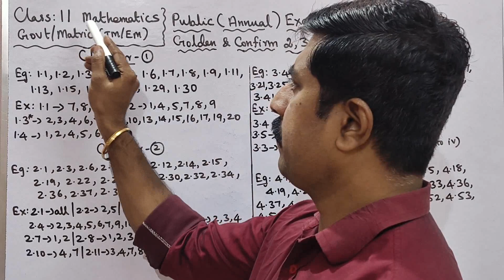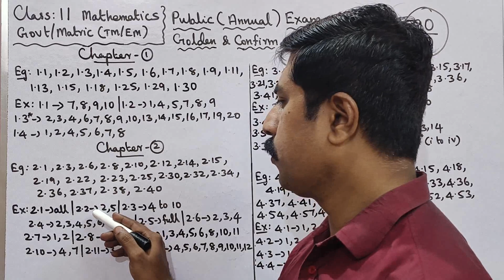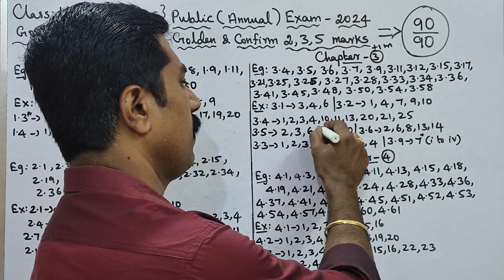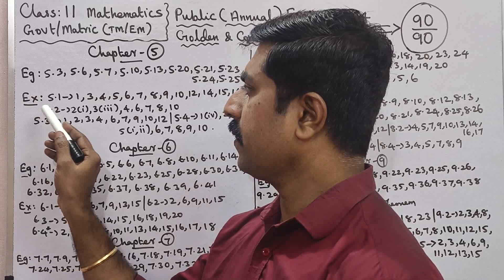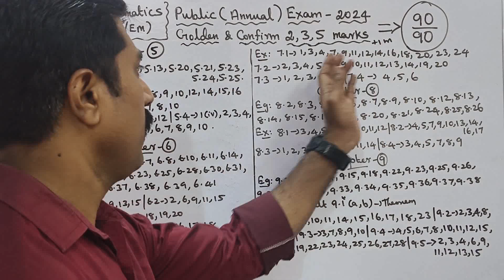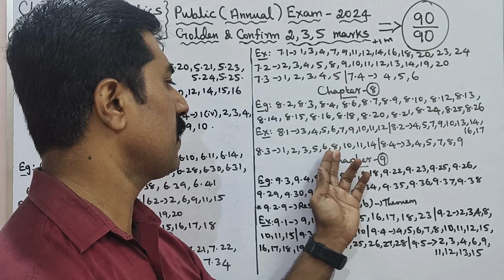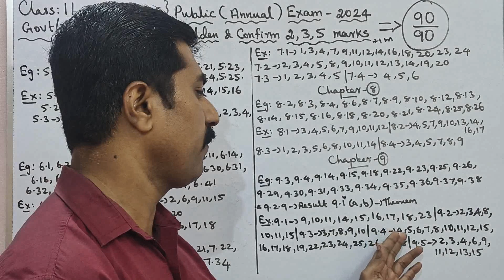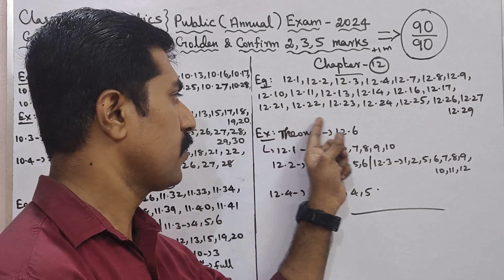11 Mathematics|90/90 marks|Golden 2,3,5 marks|Confirm|Public Exam 2024|Maths|கணிதம்|sky physics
1.WhatsApp group👉 sky physics 1 2.WhatsApp group👉sky physics 2 3. Facebook group 4.WhatsApp👉Class 12 Toppers (centum) 5.whatsApp👉 class 11 6.WhatsApp👉Class 11 Toppers(centum) 7.WhatsApp👉sky physics 4(11 & 12) 8.WhatsApp👉 Class 10 9. Telegram group